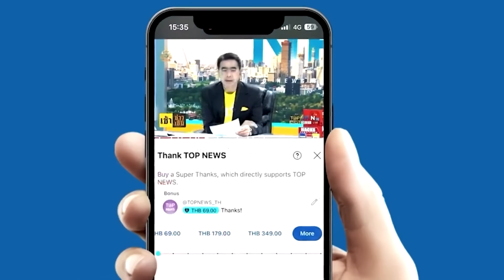"กฤษฎา" อดีต รมช.คลัง จ่อยื่นลาออกสมาชิกพรรค "เอกนัฏ" แย้ม "รทสช." ไร้รอยร้าว | TOPNEWSTV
"กฤษฎา" อดีต รมช.คลัง จ่อยื่นลาออกสมาชิกพรรค"เอกนัฏ" แย้ม "รทสช." ไร้รอยร้าว ชี้เก้าอี้รมช.ว่าง ไม่ใช่เรื่องด่วน